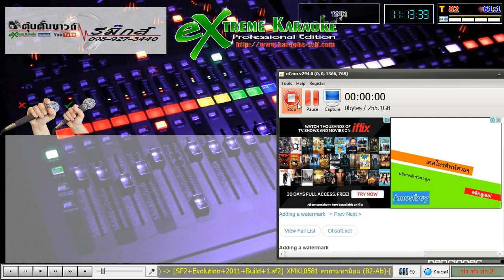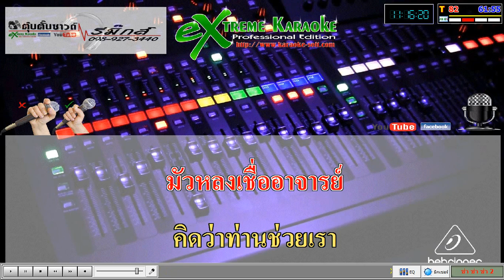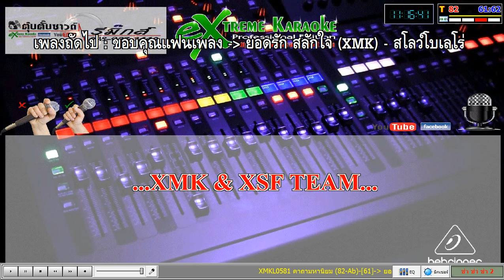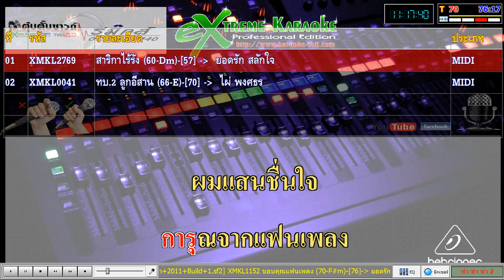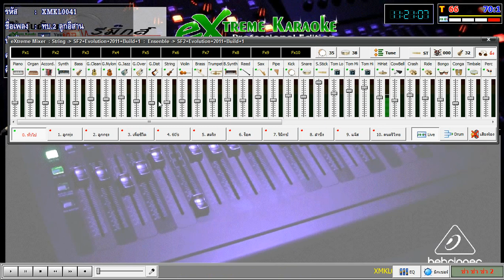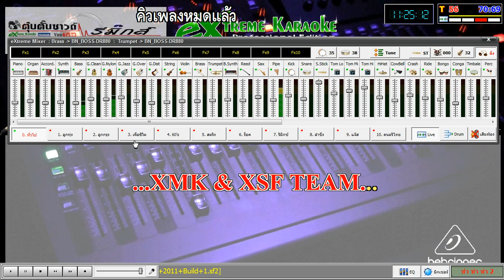คาถามหานิยม+ขอบคุณแฟนเพลง คาราโอเกะ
เพื่อทดสอบเท่านั้นครับ